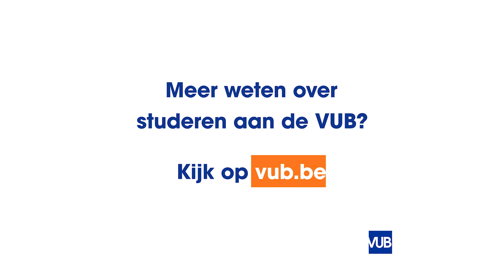VUB Alumni Mohamed & Niklas over Industriële Wetenschappen: Elektromechanica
Wat leer je in de opleiding?

Complexe machines en elektromechanische systemen ontwerpen, hernieuwbare energie, de nieuwste productietechnieken en materialen, virtueel en computerondersteund ontwerpen (CAD), elektrische voertuigen en hun accu’s, ... Je leert er alles over tijdens deze opleiding. Ook stimuleren we je volop om zelf onderzoek te doen en nieuwe elektromechanische ontwikkelingen op de voet te volgen. Zo krijg je de nodige skills om straks zelf in de industrie of het wetenschappelijk onderzoek te innoveren.

Bekijk het studieprogramma

De troeven van onze opleiding Elektromechanica
Je brengt je ideeën tot leven met prototypes die je zélf maakt met de 3D-printers, CNC-lasersnijders en het elektrische labo in ons FabLab.
Bij de VUB kan je rekenen op een persoonlijke en menselijke begeleiding. Wat je denkt en voelt, iserg belangrijk voor ons en de universiteit. Zo voerden we 2 lesvrije weken in omdat het programma te zwaar bleek.
Je bent zeker van werk na een interessante stage bij bedrijven als Audi, Brussels Airlines, Axiles Bionics en Siemens, waar ze onze studenten smeken om te blijven.